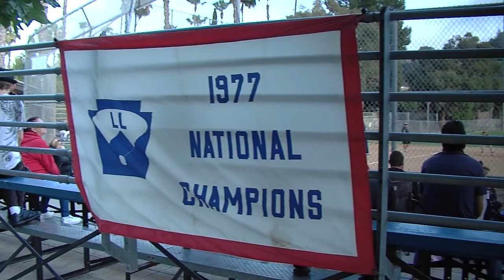Matthew Gilson | Videography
My best shots so far from 2017.